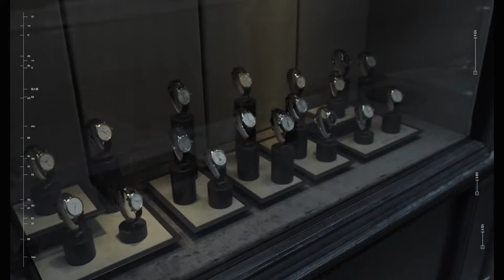Most creative movie scenes from Anon (2018)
Detective Sal sees Ima for the first time.